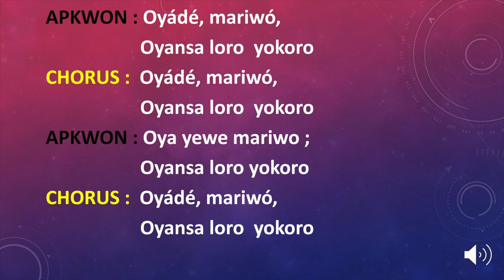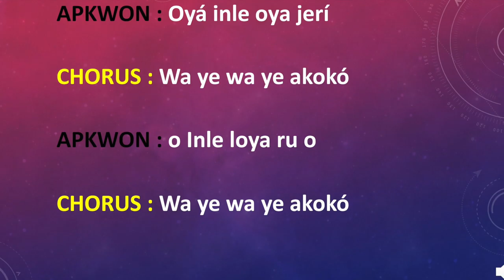TUI TUI DE OYÁ CANTO Y LETRA 🌈💨 🙏🏽🌪️🌻🌊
Bendiciones para todos los hijos de OYÁ en el mundo!

Oya: Diosa de la centella , el remolino, el arco iris y los muertos.
Oya se simboliza por tener un carácter violento e impetuoso. Es dulce y terrible al mismo tiempo, sus danzas son guerreras e imita con sus movimientos las tormentas y los vientos desencadenados, también baila con los brazos extendidos y las manos hacia adelante como si rechazara a los espíritus.

English
Oya: Goddess of the spark, the whirlpool, the rainbow and the dead.
Oya is symbolized by having a violent and impetuous character. She is sweet and terrible at the same time, her dances are warlike and imitate storms and gusty winds with the movements. Also she dances with outstretched arms and the hands forward as if it rejecting the spirits.
The secret of Afro-Cuban dance is developing the internal feeling for the songs & rhythms that relate to each dance and style.